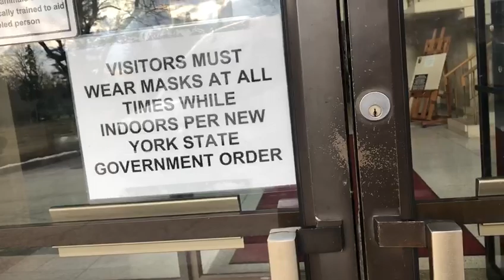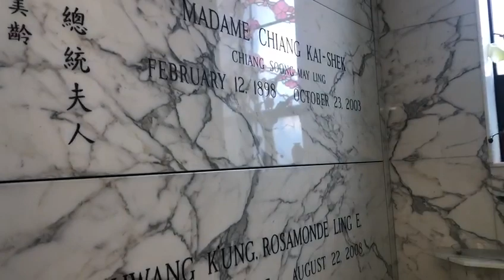纽约 上州 宋美龄 家族 墓园 （Fernciliff Cemetery 芬克里夫墓地）